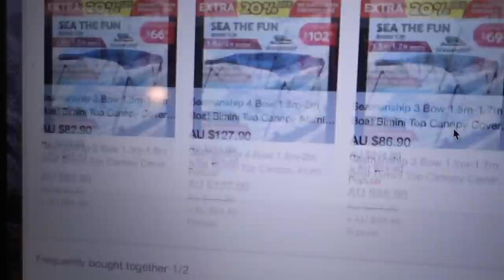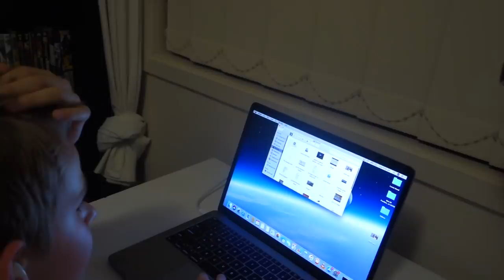Úszik vagy Elsüllyed ?